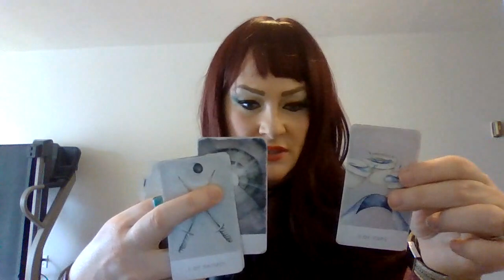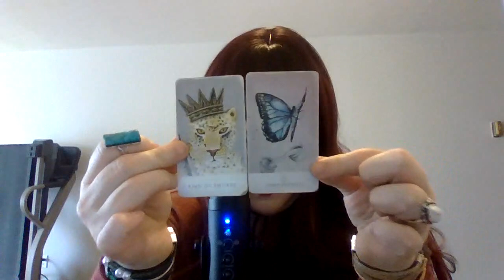PART 2 FOR GEMINI SORRY I SAID CANCER GUYS!! BUT YALL SHOULD WATCH CANCER READING JUST IN CASE LOL